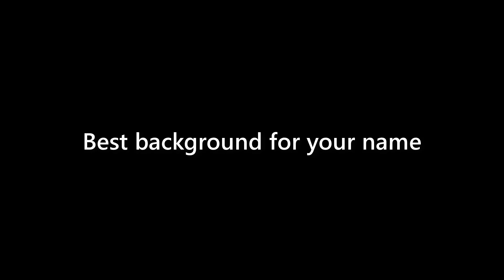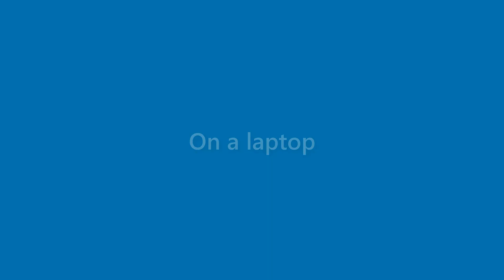Sean Donovan - appearance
Name Look - Sean Donovan - appearance. In this video we present "Sean Donovan" name look and feel in various scenarios.
This video will cover:
How does "Sean Donovan" look as a personal letterhead?
How does "Sean Donovan" look on a business card?
How does "Sean Donovan" look on a computer/laptop screen?
How does "Sean Donovan" look with different background colors?
How does "Sean Donovan" look with various fonts?